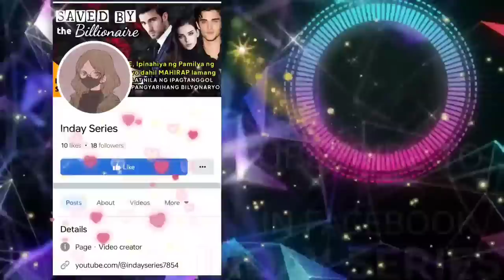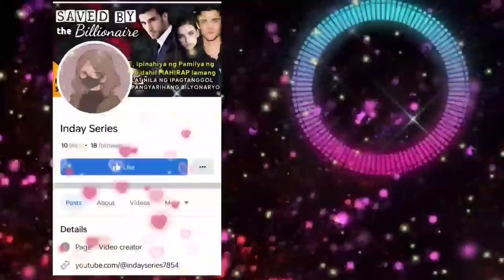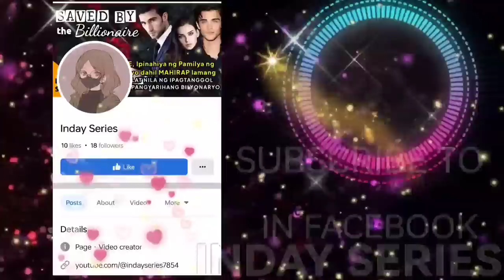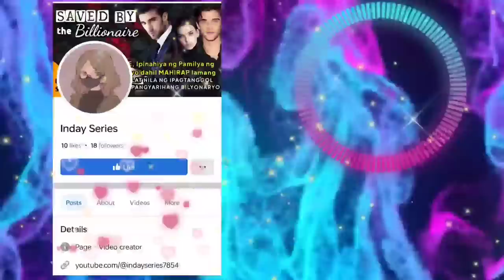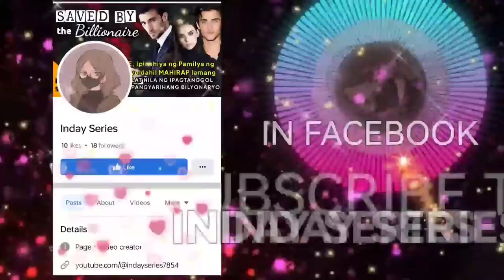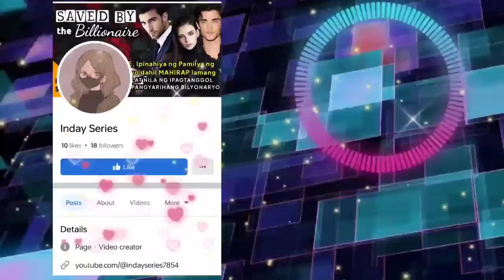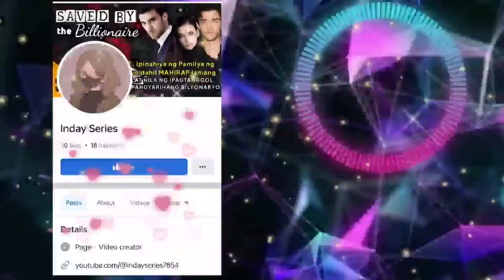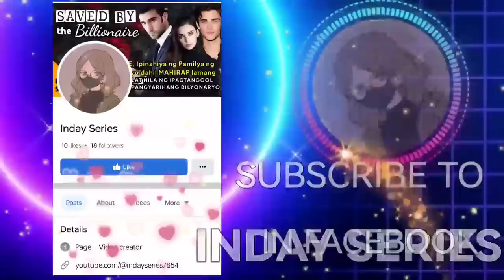Akala niya ay normal na trabahante lang ang lalaking nanliligaw sa kanya, Laking gulat sa nalaman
Tagalog Love Story| Full Story | Tagalog Series| Kwentong Pag-Ibig | Love Story Series

➡️USERNAME : RRA312814
Follow RRA on ⬇️
🌸Wattpad
🌸GoodNovel
🌸StoryOn
🌸Readoo
🌸Babelnovel
🌸Dreame